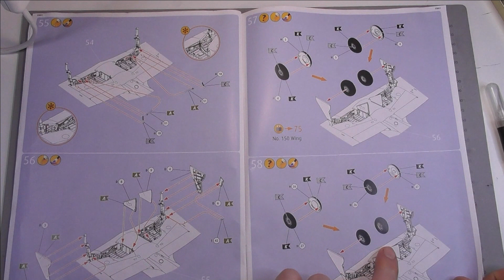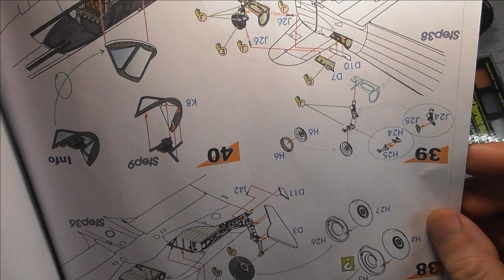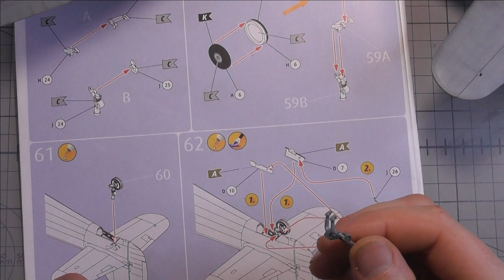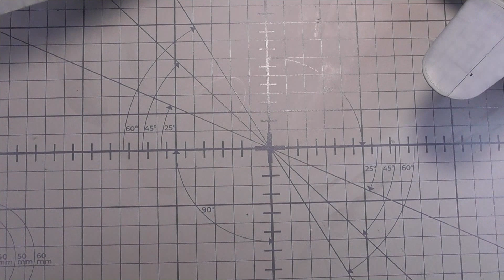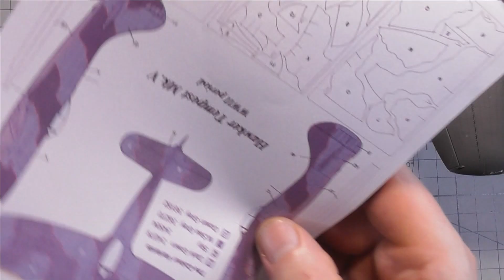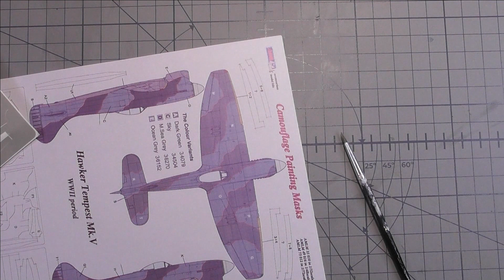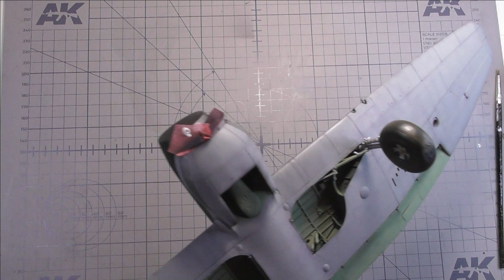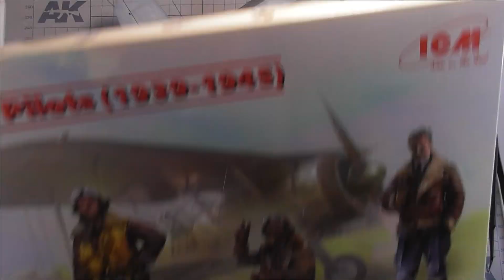Hawker Tempest Mk.V 1:32 Revell - Full Build Vol.16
Zdravím Vás přátelé. Zdravím Vás přátelé. Detailních věcí je na práci pořád dost a tak i dnes bude takový další mezistupeň před stříkáním horních částí letadla. Již v příští části se však dočkáte. Vím to protože jsem tak již začal činit :)